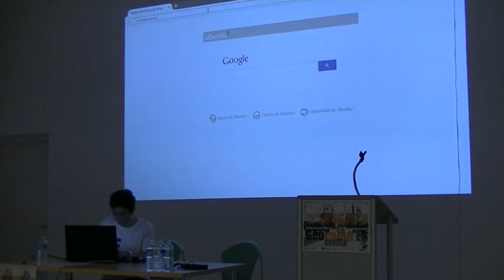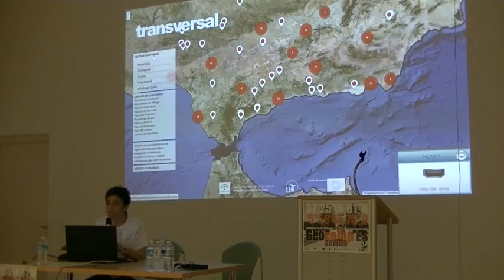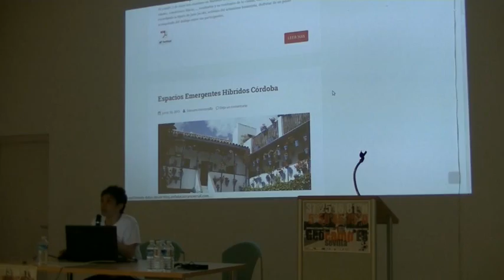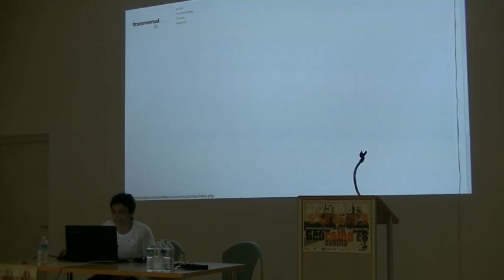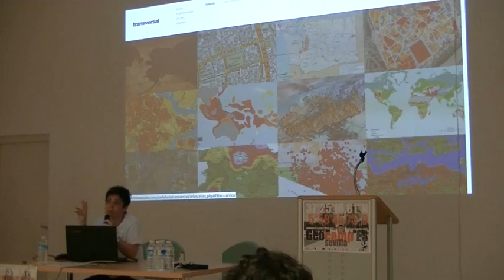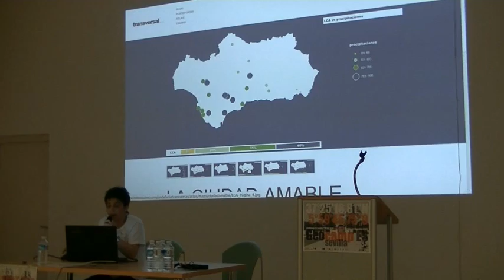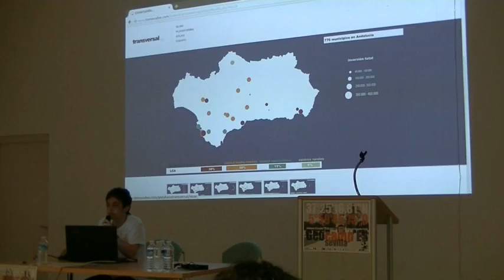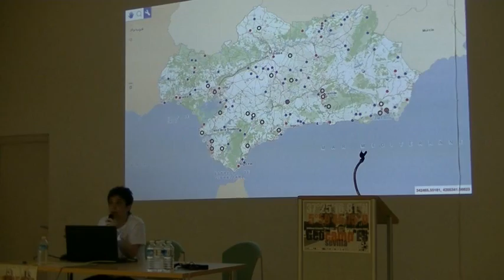Presentación de Andalucía Transversal en GeocampEs Sevilla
Andalucía Transversal es un laboratorio de investigación activa sobre Espacio Público